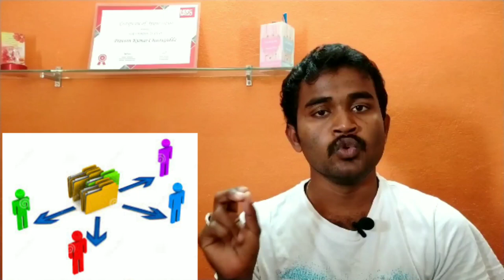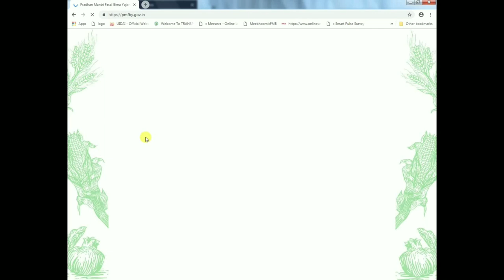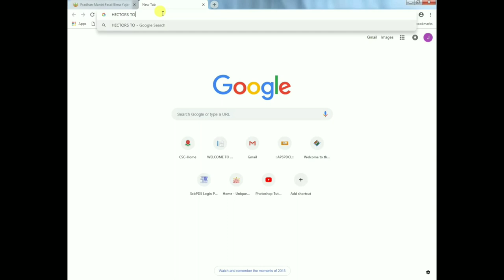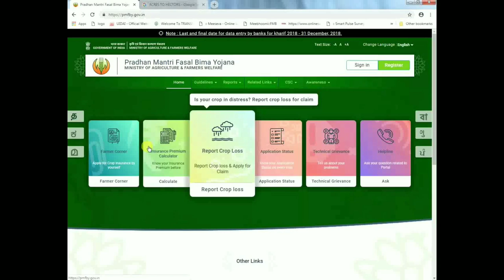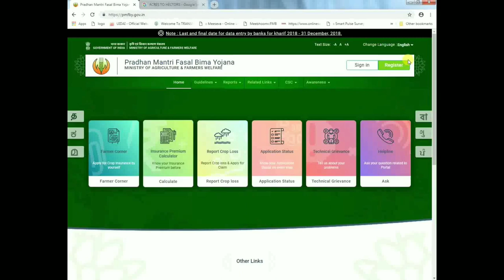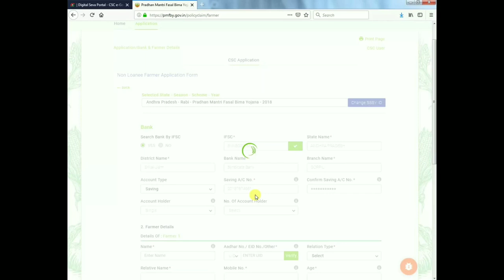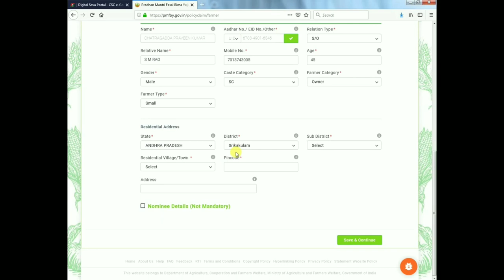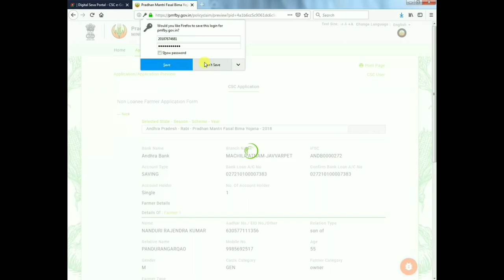NEWS మీ సాగు పొలానికి ఇన్సూరెన్స్ చేసుకోండి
Address:
Vijayawada
Telegram Only
Address:
Vijayawada
Andhra Pradesh

Telegram Only
Address:
Vijayawada
Andhra Pradesh

BASIC WEBSITE WE EDUCATE:

APRTA
IGRS
MEESEVA
SACHIVALAYAM
TRENDING NEWS
GRAMA WARD SACHIVALAYAM
DRIVERS CAB
VAHANA MITRA
SCHOOL ADMISSION
SCHOLARSHIPS
VOTER CARD
NVSP PORTALS
CEO ANDHRA
CEO TELANGANA
MSME
ONLINE JOB APPLICATION
MEESEVA NEWS
MEESEVA TRAINING
CITIZEN TRAINING